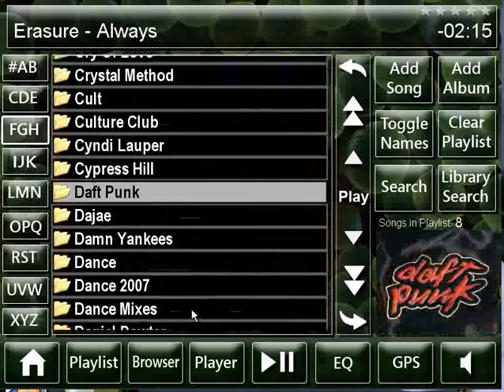DigitalFX iList Browser for Roadrunner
New list browsing feature that Guino is working on. This is in the Beta stage, and he is not ready to release it.  This is just simply a preview of things to come :)